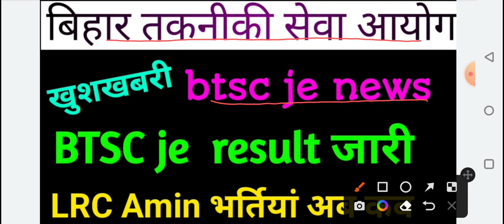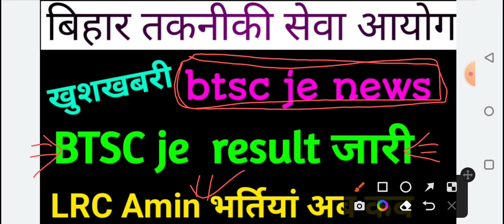btsc je#btsc je results#btsc je news#btsc result जल्द आएगाLRC news#lrc Amin बहाली फिर से होगीbtsc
🎈🙏Welcome to 🙏🎈
✍️ Abhiyanta maths ✍️
🗼Er. Anuj Kumar 🗼
💥 Civil engineer💥

Btsc je case clear#lrc New vacancy#
*BTSC JE result latest news*btsc je result
new vacancy govt jobs#btsc vacancy
 latest news//43% सहायक अभियंता में रिक्तियां# BTSC je results news#btsc je#सहायक अभियंता में रिक्त पद#Amin CBT-1 admit card#
lrc new vacancy#results govt. job#
gramin vibhag mein New vacancy
Lrc latest news update btsc je
Banking latest news
ctet2021 new update
ctet answer key
ctet results

*Civil diploma new vacancy 600 Civil branch

Tricky maths reasoning

*shortcut method reasoning
*Previous year asked questions reasoning
*SSC reasoning
*railway reasoning
*Banking exam reasoning
*tricky reasoning for all competitive exam
*previous year group D reasoning paper
*previous year MTS reasoning questions btsc je

🔥Only 2️⃣ seconds 🔥 for fast trick of Gk/GS/Current affair for all xam

📢 SSC /CHSL/ Group-D /Railway/NTPC/ Banking /other competitive xam video

🇮🇳 I hope this video is very helpful for u

channel for new upcoming job news🙏